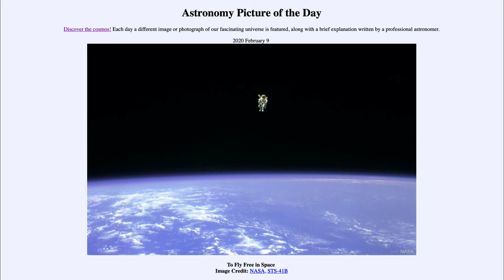2020 February 09 - To Fly Free in Space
In today's image, we see an image of an astronaut in space, untethered to the space shuttle. This image from 1984 was from the first untethered spacewalk. The astronaut will use small maneuvering jets to increase and decrease their velocity and to change directions.